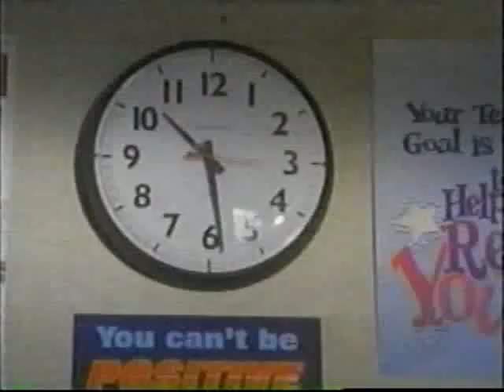Just Deal Season 1 ep 1 Incoming Part 3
The first episode introduces Ashley, the new student who just lost her dad, Dylan, a soccer player who might lose his spot in the team because of bad grades, and Jermaine who would love to be in the soccer team too.